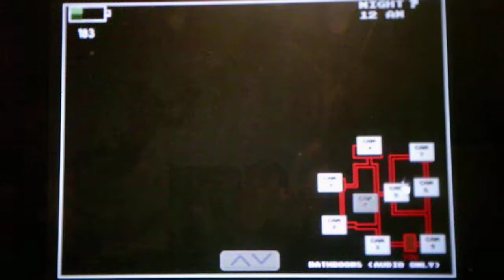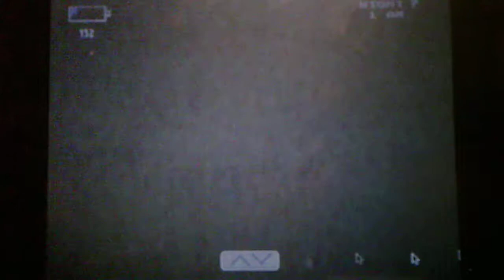Five Nights At Wario's Version 2.0 Custom Night Part 2 Triggering 2 Jumpscares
Five Nights At Wario's 2 Version 2.0 Lets Play will be up tonight